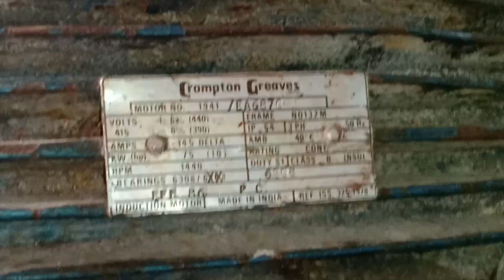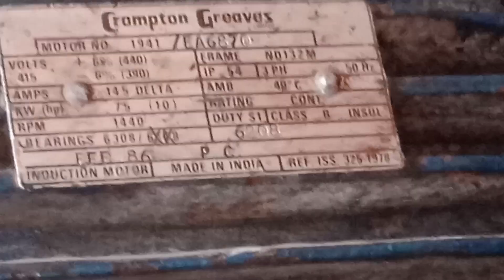Crompton Greaves 10hp 3phase motor rewinding in simple technique /1440 rpm 36 slots